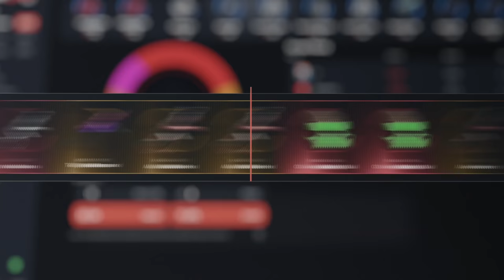MATO A ESTE TEAM EN EL TUNEL MILITAR CON MUCHISIMO LOOT! | RUST Gameplay Español